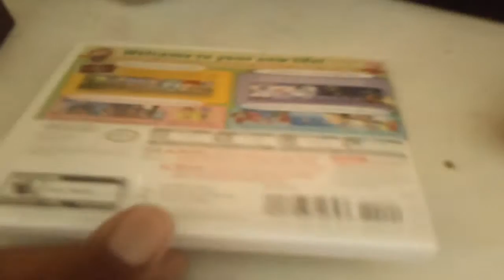How to Turn Over a New Leaf